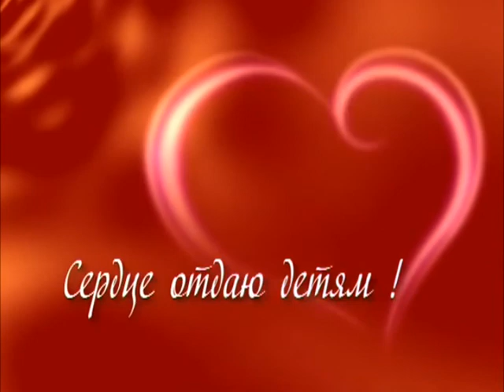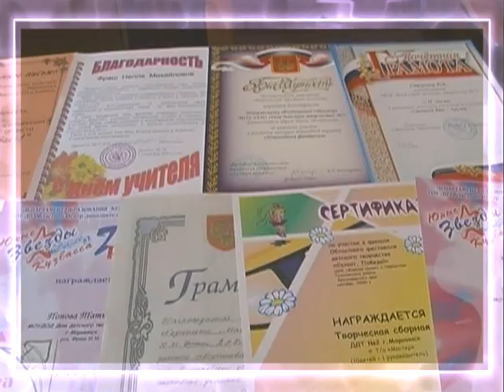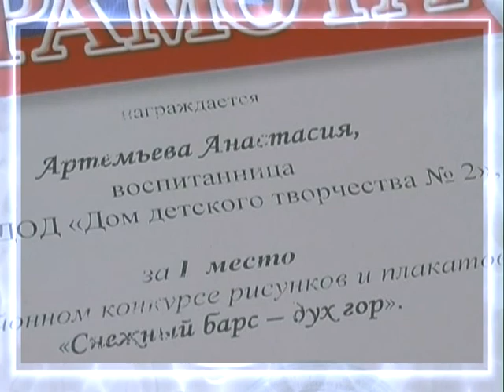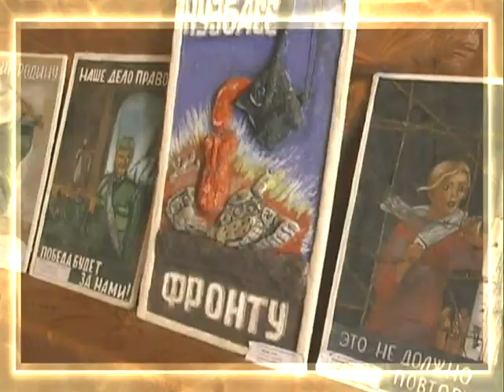Визитная карточка, Фраш Н.М., Мариинский район